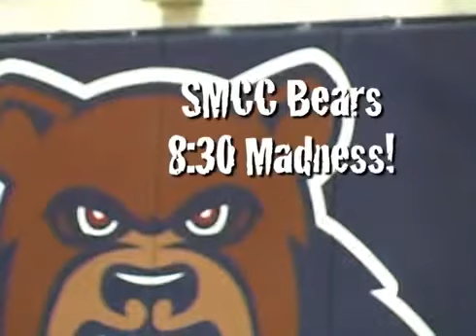SMCC Bear 830 Madness 2014